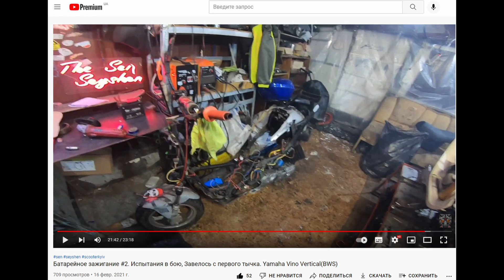История про мою технику #6 Yamaha Vino TZR 50 Neos Malaguti F12 CRDX 200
На развитие канала:
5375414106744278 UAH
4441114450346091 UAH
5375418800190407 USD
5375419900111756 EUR